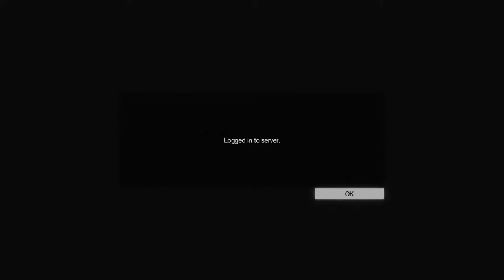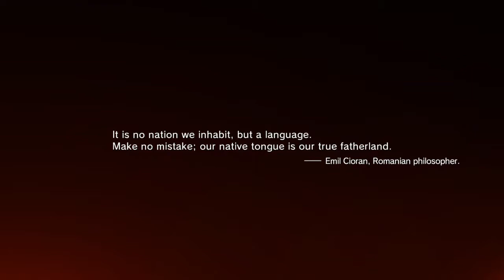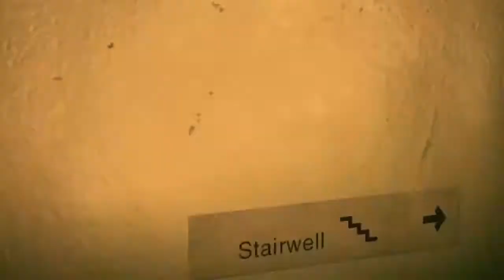I'M EXCITED - Let's Play Metal Gear Solid V: The Phantom Pain - Part 1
Episode 0: The Prologue